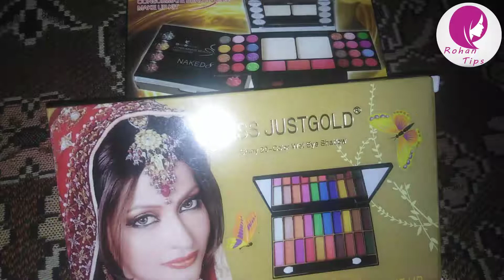Glitter Eyeshadow /simple Eyeshadow kit